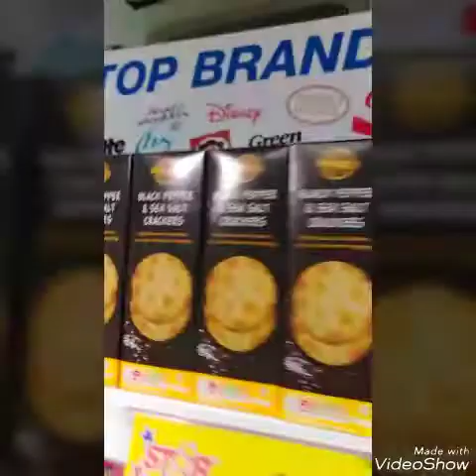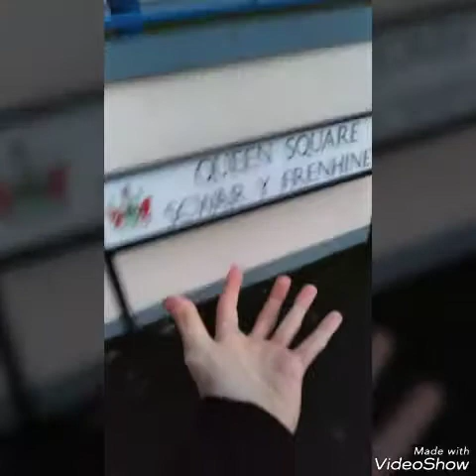Nothing Against Logan Paul